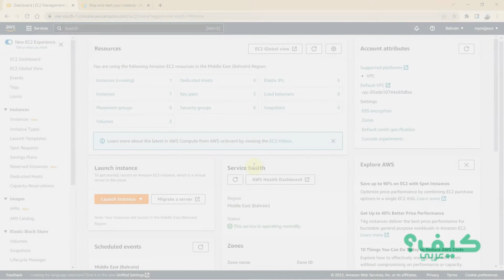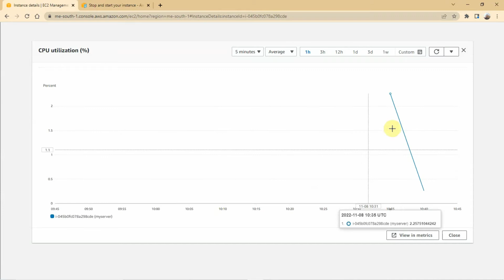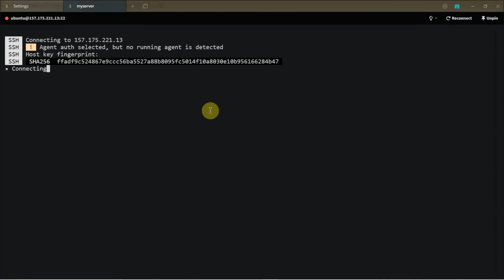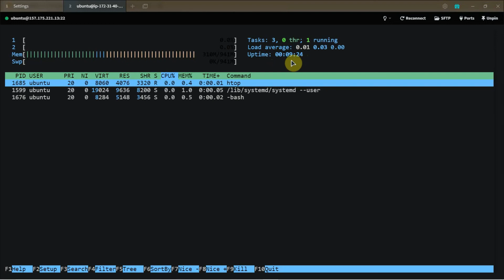تعلم AWS EC2 : مراقبة أداء السيرفر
في هذا الشرح سنتعرف على طريقة أداء السيرفر من AWS EC2